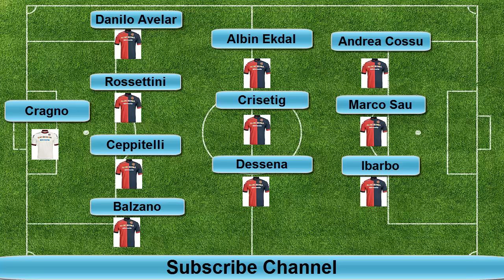Inter 1-4 Cagliari (Cagliari Line UP) Serie A 2014/2015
Inter vs Cagliari (Cagliari Line UP) Serie A 2014/2015
Inter vs Cagliari Serie A 2014/2015